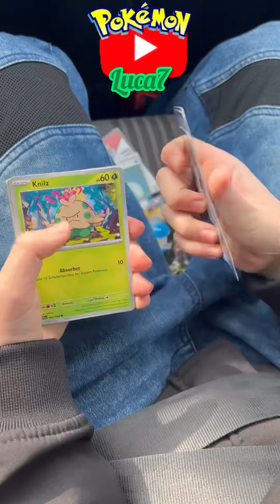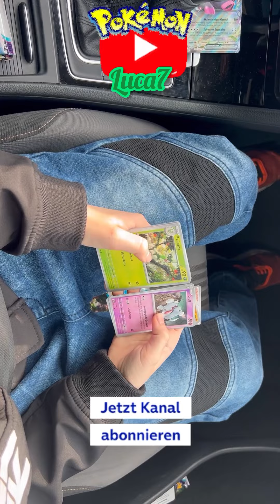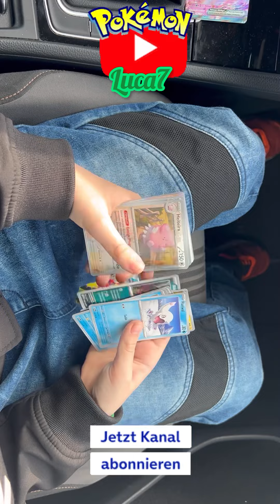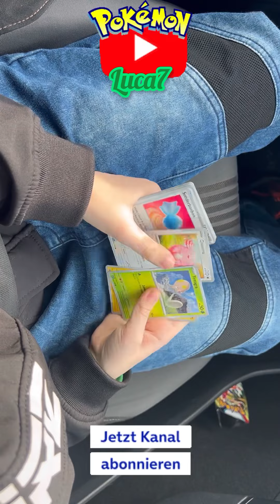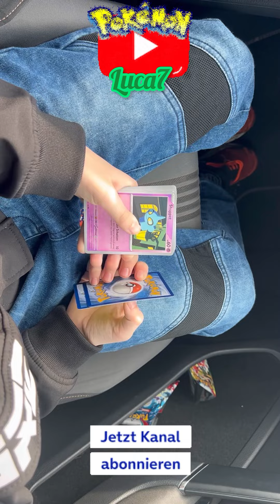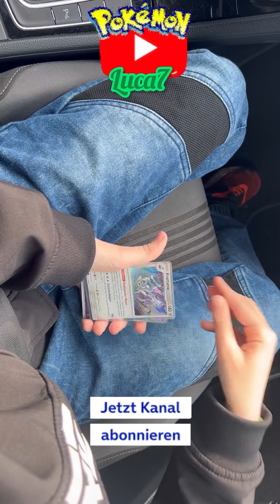Luca7 öffnet 6 Booster Pokémon Karmesin & Purpur und pullt 3 mal .